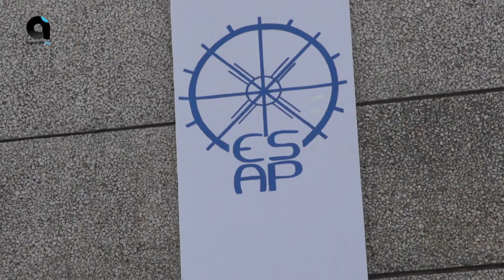Escola Secundária Adolfo Portela celebra 40 anos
No dia 11 de novembro, a Escola Secundária Adolfo Portela, inaugurada em 1981, celebrou 40 anos. O momento foi comemorado por professores, alunos e funcionários com performances musicais, a colocação de uma tarja comemorativa e a criação de um logótipo humano envolvendo perto de uma centena de alunos.